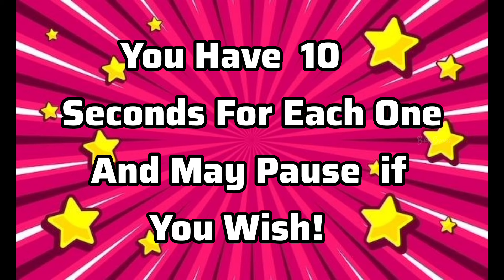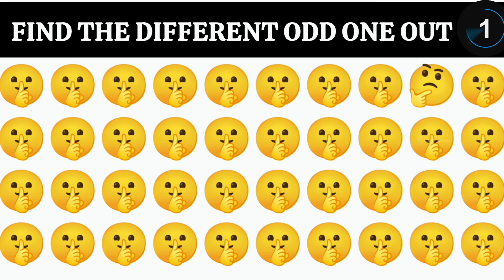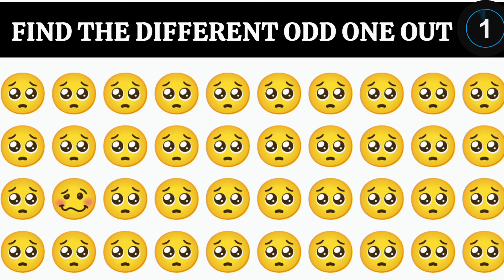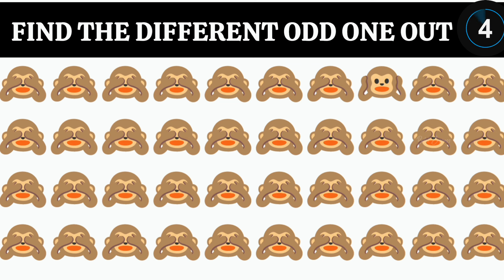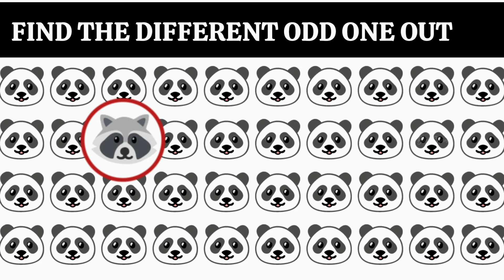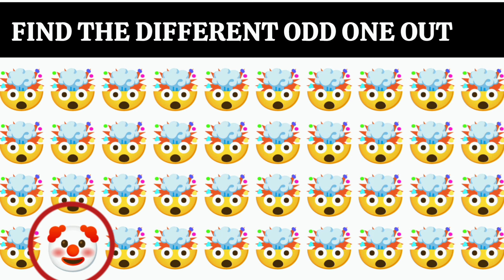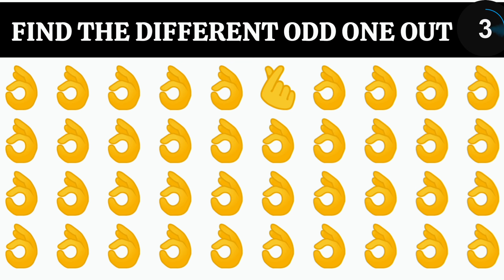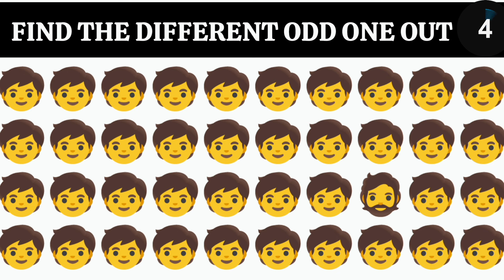Find the Odd Emoji Out spot tha win#trending riddle game#puzzlegame